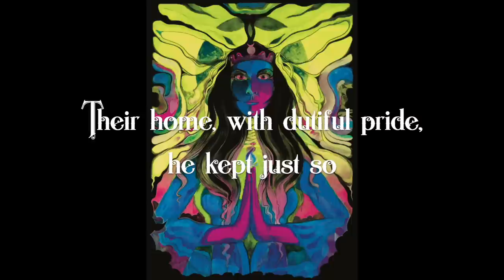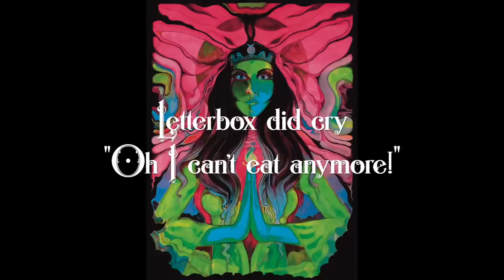Rosalie Cunningham - Nobody Hears OFFICIAL LYRIC VIDEO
Second preview track from my upcoming album.